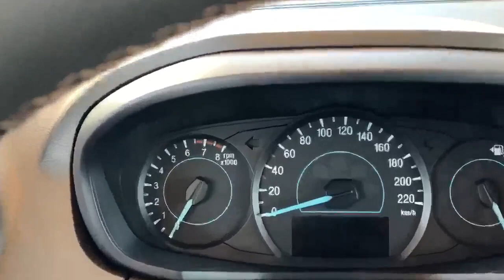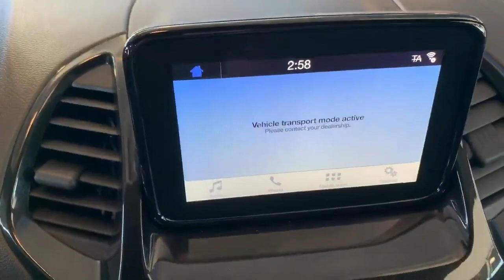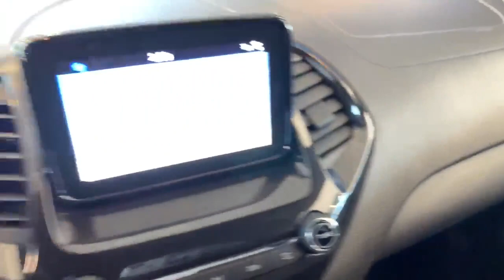TOUT SAVOIR SUR LA KA+ ACTIVE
- 10% avec le code QUELAFORD

Lien Amazon accessoires KA+